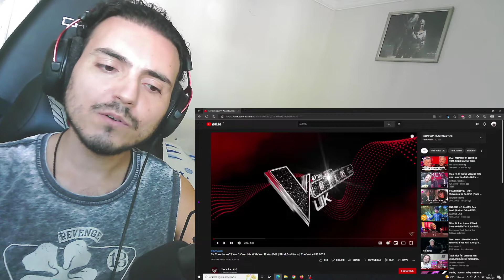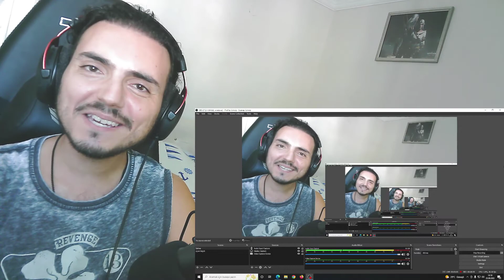Sir Tom Jones' 'I Won't Crumble With You If You Fall' | Blind Auditions | The Voice UK 2022 Reaction